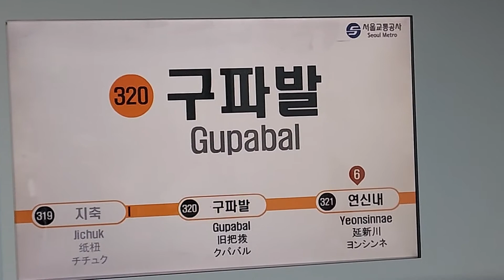서울교통공사 3호선 구파발발오금행 구파발역 시착안내방송